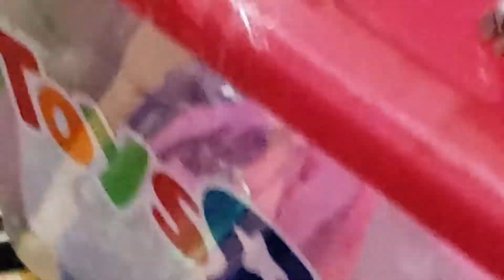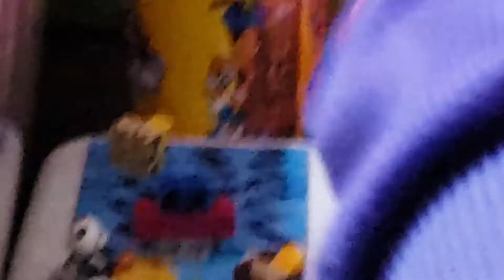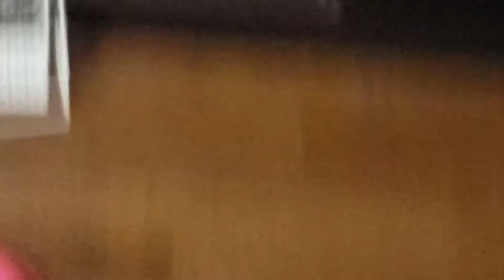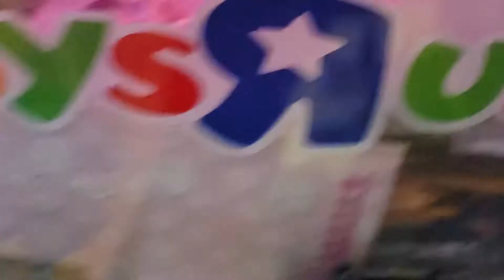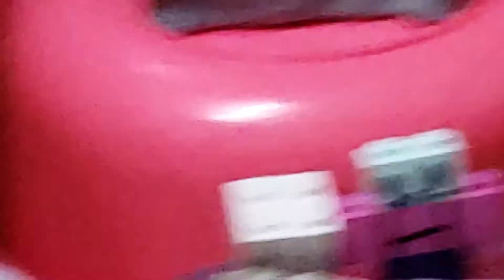未来と大地の村 part2